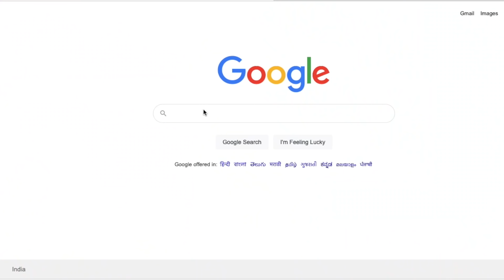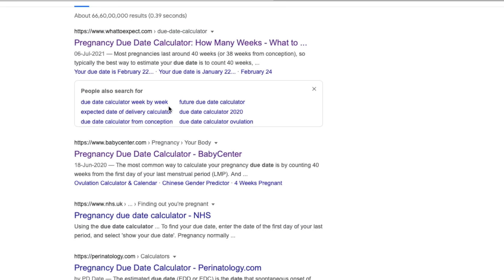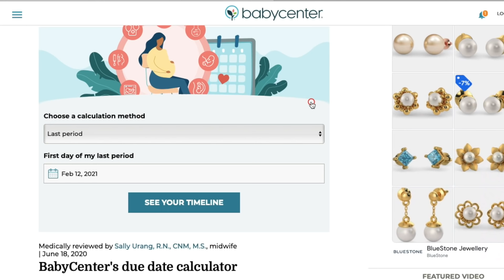How to calculate your due date during pregnancy?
1. Sebamed Baby Protective Face Cream
2. Sebamed Baby Wash Extra Soft
3. Sebamed Baby Lotion
4. Sebamed Sunscreen (150ml)
5. Sebamed Sunscreen (200ml)
6. Banana Boat Sunscreen
7. Sebamed Shampoo
8. Aveeno Baby Wash & Shampoo
9. Aveeno Baby Daily Moisturising Lotion
10. Aquaphor Diaper Rash Cream (3oz)
11. Aquaphor Diaper Rash Cream (14oz)
12. Butt Paste Rash Cream (4oz)
13. Butt Paste Rash Cream (14oz)
14. Shea Butter
15. Dead Sea Mud Mask
16. Mamaearth Sunscreen
17. Mamaearth Shampoo
18. Mamaearth Body Wash
19. Mamaearth Moisturising Lotion

1. Forrest Essential Almond Oil
2. Forrest Essential Coconut Oil
3. Forrest Essential Baby Massage Oil
4. Forrest Essential Baby Head Massage Oil
5. Kama Ayurveda Coconut Oil
6. Kama Ayurveda Baby Massage Oil

1. Feeding Bottle Philips 330ml
2. Feeding Bottle Philips 260ml
3. Breast Pump Manual Medela
4. Breast Pump Electric Medela
5. Breast Pump Philips Manual
6. Breast Pump Philips Electric
7. Breast Pump Trumom Manual
8. Breast Pump Trumom Electric
9. Bottle Warmer Philips
10. Bottle Warmer Trumom
11. Bottle Steriliser Philips
12. Bottle Steriliser Trumom
13. Thermostat for Water & Milk
14. Water Sippy Cup Philips (6-9 Months)
15. Water Sippy Cup Philips (9-12 Months)
16. Water Sippy Cup Philips (1 Year+)

♥♥KABIR’S TOYS♥♥
1. Baby Rocker Fisher Price
2. Baby Play Gym
3. Musical Star Projector
4. Sophie Teether Toy
5. Musical Play Gym
6. Dancing Duck
7. Baby Jumparoo
8. Ball Zone
9. Baby Walker
10. Chicco Sit & Ride Train
11. Basketball & Football
12. Baby Slider
13. Alexa
14. Essential Flashcards
15. BasketBall Hoop
16. Building Blocks
17. Remote Control Car

1. Kabir’s high Chair
2. Clothes Detergent
3. Kabir’s Stroller
4. Kabir’s Thermometer
5. Kabir’s Toothpaste
6. Kabir’s Toothbrush

1. Kaya Moisturizer
2. Kaya Sunscreen
3. Kaya Body Lotion
4. Tresme Shampoo